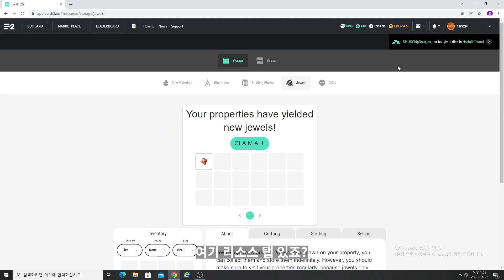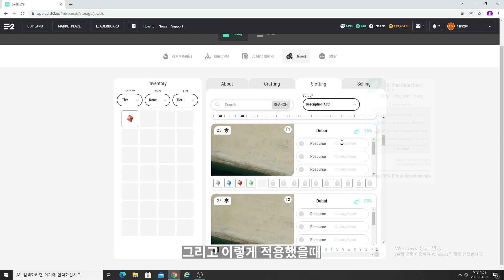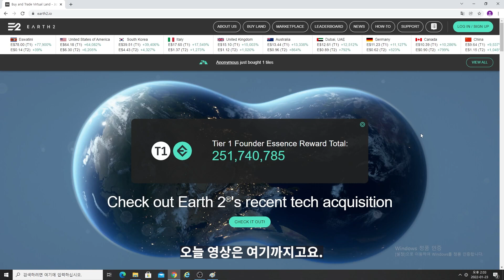어스2 타일 시세 만큼 중요한 이것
이거 놓치시면 나중에 후회합니다!

Earth2 토지 구매 시 추천인 코드 하면 5% 할인된 가격에 구매할 수 있습니다.
추천인 코드 : KJYX6JMN89